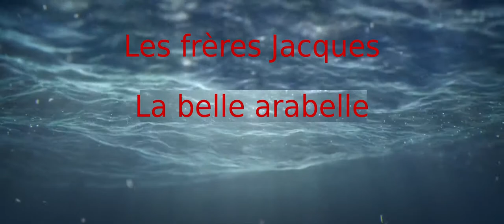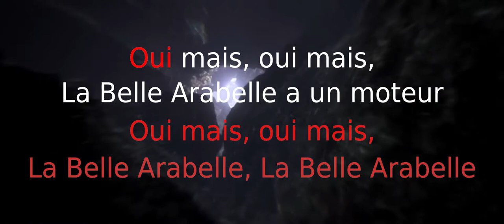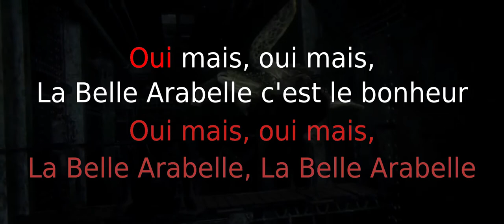la belle arabelle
chanson française, opérette, la belle arabelle, les frères jacques, karaoké